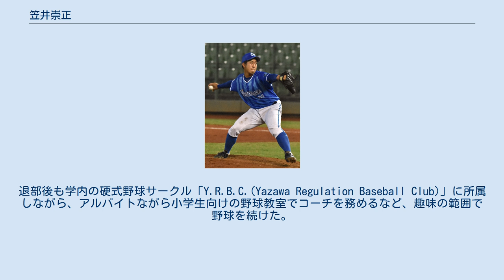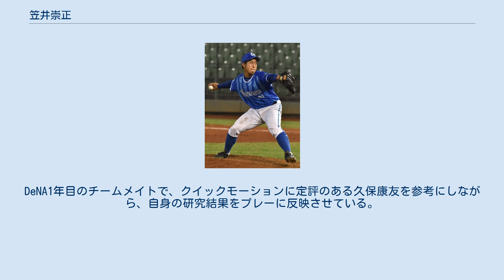笠井崇正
笠井 崇正（かさい たかまさ、1994年8月7日 - ）は、北海道旭川市出身のプロ野球選手（投手）。
右投右打。
 旭川市立共栄小学校3年時から軟式野球を始めると、東陽中学校時代には軟式野球部に所属していた。
 旭川西高校への進学後に硬式野球部へ入ると、2年時の春からベンチ入り。
夏の選手権大会では、旭川支部の予選を勝ち抜いた末に、チーム44年振りの北北海道大会出場を果たした。
3年時の春には、チーム史上初めて全道大会へ出場すると、野球部創部後の対外試合では初めての完封勝利（9回5安打11奪三振）を1回戦で達成した。
後に2回戦まで進出したが、在学中には春夏共に、阪神甲子園球場での全国大会へ出場できなかった。
 旭川西高校から一般入試で早稲田大学スポーツ科学部に進学すると、硬式野球部へ入部したが、わずか2日で退部。
退部後も学内の硬式野球サークル「Y.R.B.C.(Yazawa Regulation Baseball Club)」に所属しながら、アルバイトながら小学生向けの野球教室でコーチを務めるなど、趣味の範囲で野球を続けた。
また、大学の研究の一環として投球フォームを研究した結果、大学3年時の2015年に登板した旭川西高校のOB戦で141km/hをマーク。
客員教授で1・2年時に講義を担当した谷沢健一の勧めで2015年11月に独立リーグのベースボール・チャレンジ・リーグ（BCリーグ）のトライアウトを受験したところ、ストレートで最速146km/hを計測した。
翌12月のBCリーグドラフト会議で、信濃グランセローズから2巡目で指名。
早稲田大学に在籍したまま入団した。
 大学4年時の2016年、リーグ戦の前期から登板。
前・後期を通じて、中継ぎや抑えで35試合に登板すると、3勝1敗1セーブ、防御率2.43という成績を残した。
後期リーグ戦では、9月11日の対福井ミラクルエレファンツ戦（中野市営野球場）へ登板中に、自己最速の151km/hを計測した。
 2016年のNPB育成ドラフト会議で、横浜DeNAベイスターズから1巡目で指名。
支度金300万円、年俸360万円（金額は推定）という条件で、育成選手として入団した。
入団当初の背番号は「105」。
2017年3月に、早稲田大学を卒業した。
 2017年、春季キャンプのスタートを二軍で迎えながらも、キャンプ期間中に一軍の紅白戦や練習試合へ登板。
通算3試合で、5イニングを投げて、9奪三振無失点という好結果を残した。
この結果に対して、一軍監督のアレックス・ラミレスは「ビッグインパクトを残してくれた」との表現で笠井を高く評価した。
「リリーフとして戦力になるためには、連投をこなせるだけの体力が必要」というゼネラルマネジャーの高田繁の判断で、シーズン中の支配下選手登録は見送られたが、イースタン・リーグ公式戦には25試合の登板で3勝3敗2セーブ、防御率3.72をマーク。
シーズン終了後にNPBイースタン選抜の一員として派遣された台湾のアジアウインターベースボールリーグでは、救援で登板した10試合をすべて無失点で凌いだ。
 2018年、春季キャンプ前の1月12日に、育成契約から支配下選手契約へ移行することが発表された。
移行後の背番号は「94」。
春季キャンプのスタートを一軍で迎えたが、シーズン中は二軍で過ごし、24試合のリリーフ登板で、防御率3.91を記録。
シーズン終盤の9月末に一軍に昇格すると、10月1日にプロ初登板を果たした。
 2019年、オープン戦で好調を維持し、自身初の開幕一軍入りを果たす。
シーズンでは主にロングリリーフなどで16試合に登板した。
二軍でも22試合を投げて、防御率1.86と好成績を収めた。
オフには、阪口皓亮、大貫晋一、平田真吾とともにオーストラリアン・ベースボールリーグのキャンベラ・キャバルリーへ派遣。
 2020年、二軍でリリーフとして27試合に登板したが、防御率は4.05と前年より悪く、一軍ではシーズン終盤に1試合登板するのみに留まった。
 2021年は開幕一軍入りを果たす。
しかし、3月27日の巨人との開幕2戦目で、DeNAから移籍した梶谷隆幸から移籍後...